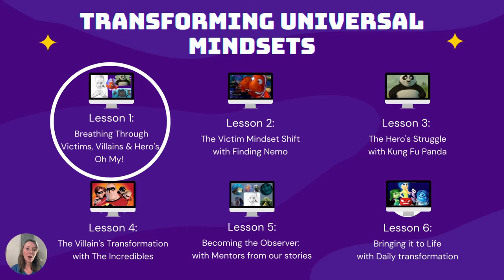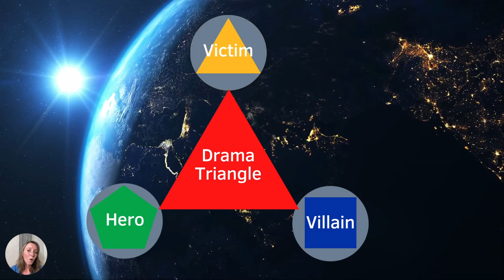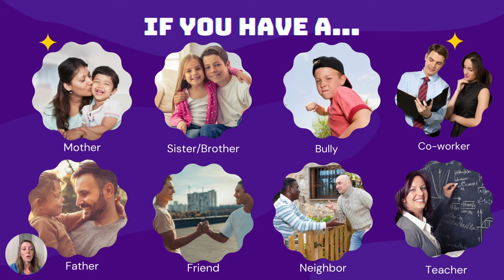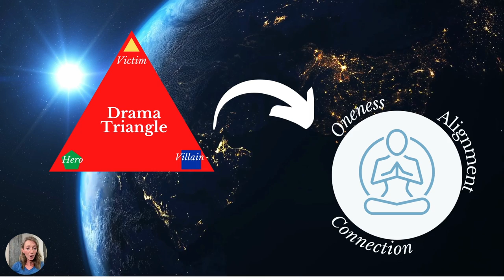Introduction to Transforming Universal Mindsets (For kids & Teens)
This is an introduction into the Transforming Universal Mindsets course.